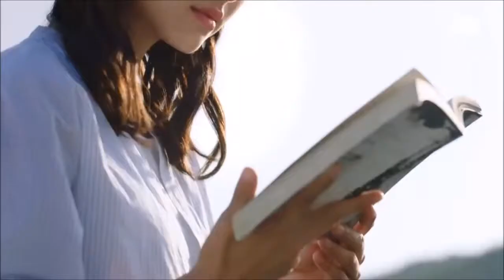Gang Doo & Moon Soo - Just Between Love [그냥 사랑하는 사이]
ep 1 - ep 6